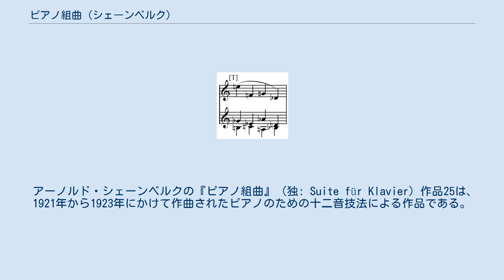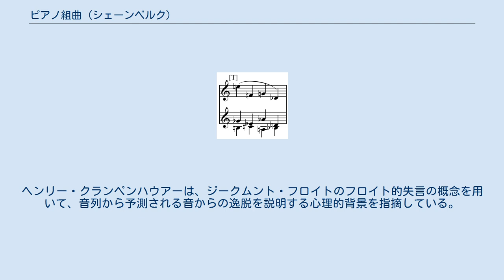ピアノ組曲 (シェーンベルク)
シェーンベルクの「ピアノ組曲」作品25の初期スケッチにある3つの四和音からなるポリフォニックな複合体（Whittall 2008, p.34）。
下はバッハのモチーフを逆行させたもの（HCAB）。
 アーノルド・シェーンベルクの『ピアノ組曲』（独: Suite für Klavier）作品25は、1921年から1923年にかけて作曲されたピアノのための十二音技法による作品である。
 組曲の基本的な音列は、以下の音程で構成されている。
 この作品は、形式とスタイルにおいて、バロック時代の組曲の多くの特徴を反映している。
作品は6つの楽章からなる。
 プレリュード ガヴォット ミュゼット インテルメッツォ メヌエット ジグ この作品で、シェーンベルクは初めて音列の移高と反行の技法を採用した。
採用されたセットはP-0、I-0、P-6、I-6とそれらの逆行である。
アーノルド・ウィットールは、「第6半音であるトライ・トーンでの移高の選択は、「トニックとドミナント」の関係をほのめかしたいという願望の結果であるとし、「4つのセットすべてでG-D♭のトライ・トーンが出現することは、シェーンベルクがいくつかの場所で利用している階層的特徴である」と指摘している。
 この組曲は、シェーンベルクの弟子であるエドアルド・シュトイアーマンによって、1924年2月25日にウィーンで初演された。
シュトイアーマンは1957年にこの作品を商業録音している。
 ピアノ組曲の最初の録音は、1950年より前にニエル・ヴィゴ・ベンツォンによって行われた。
 エドワード・T・コーン（1972）は、ラインホルト・ブリンクマンが1968年に出版したシェーンベルクのピアノ曲の改訂版の中で、彼が間違いと思われる箇所をカタログ化しているが、その中のひとつに、組曲の「ガヴォット」の第5小節目で、G♮ではなくG♭となっているものがある。
ヘンリー・クランペンハウアーは、ジークムント・フロイトのフロイト的失言の概念を用いて、音列から予測される音からの逸脱を説明する心理的背景を指摘している。
 出典